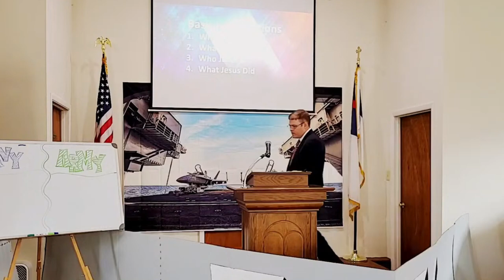Basic Introductions: Who We Are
Are you 100% sure that you are a Christian and going to Heaven when you die?

We are located at 170 Lee Highway, Verona, VA 24482.